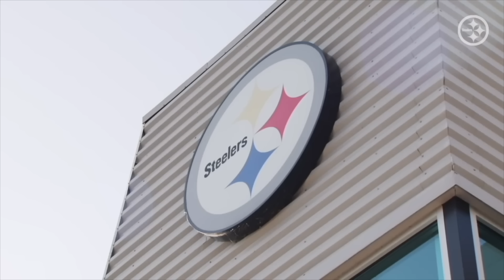THIS Takes The Pittsburgh Steelers To The NEXT LEVEL…